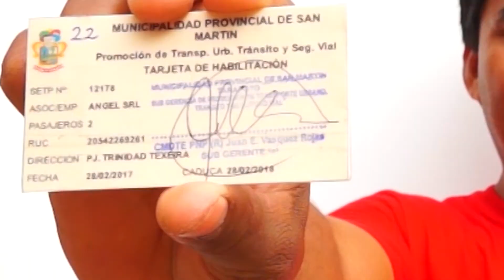FULL OSHVI SPOT ANGEL TE DA ESTA OPORTUNIDAD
Recuerdos inolvidables plasmados en vídeo para tu día especial, 100 % personalizado, a la exigencia del cliente y se garantiza 100% de responsabilidad y profesionalismo- FULL OSHVI, informes inbox / Celular: #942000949